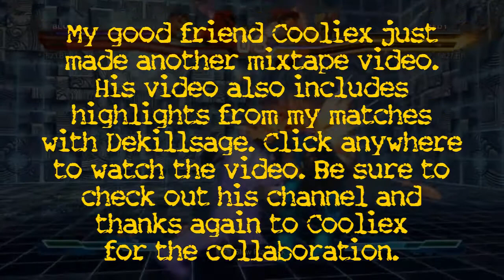Check out Cooliex's Mixtape Vol 32